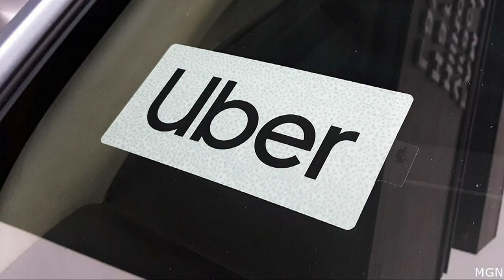Uber listed as ineligible vendor with state agencies over taxes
The State of Wisconsin is not allowed to do business with Uber because of an issue over its taxes.